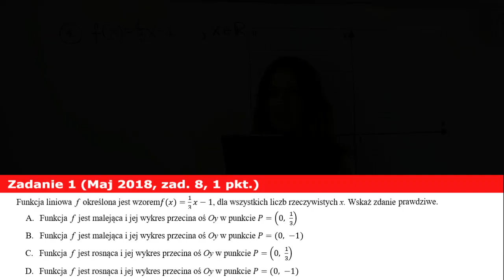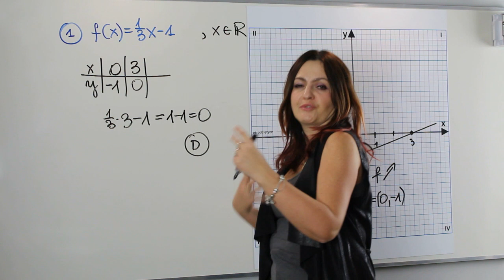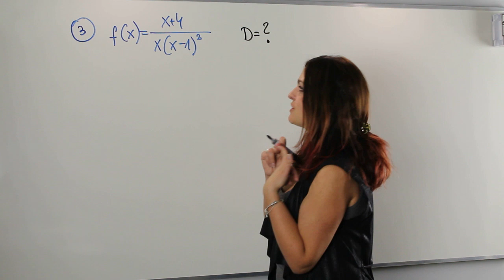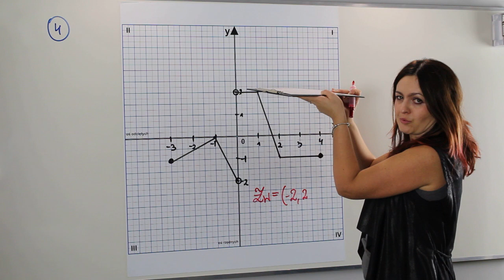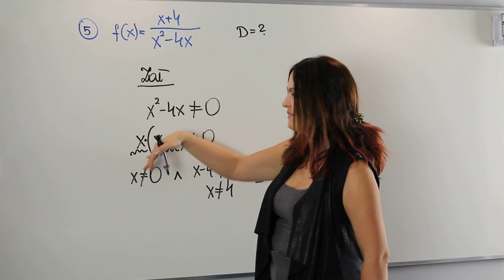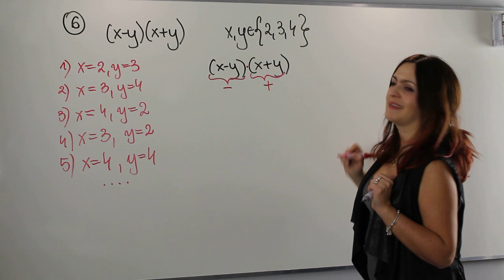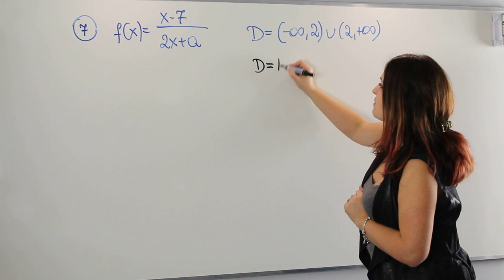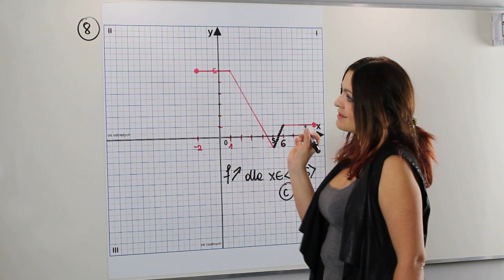Funkcja i jej własności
Na dzisiejszej lekcji podsumowuje kurs "Funkcja i jej własności" rozwiązując dla Was zadania maturalne z tego działu.

Serdecznie zapraszam!!!